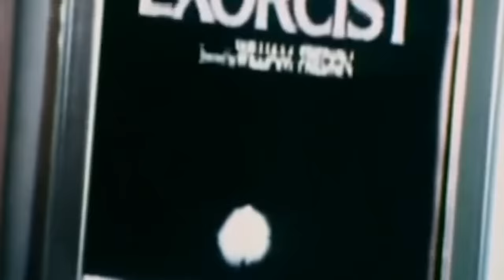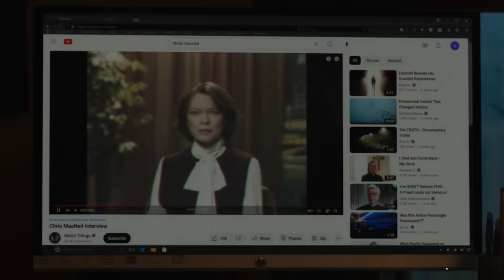The Exorcist: Believer (2023) | DISTURBING BREAKDOWN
What an excellent day for an Exorcism...

HURRY AND GET YOU SOME SPOOKYRICE MERCH!